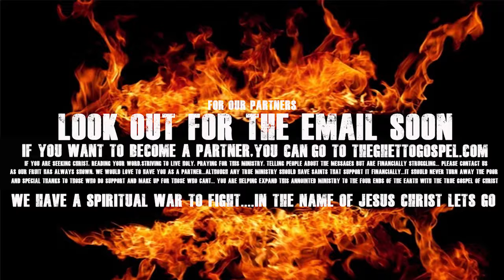Lucifers fashion show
SEEK JESUS FOR YOURSELF! FORM A TRUE RELATIONSHIP WITH HIM, MATHEW 7:21!